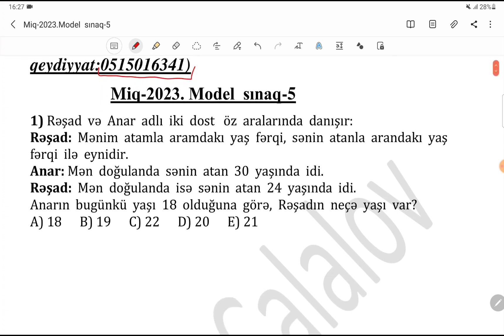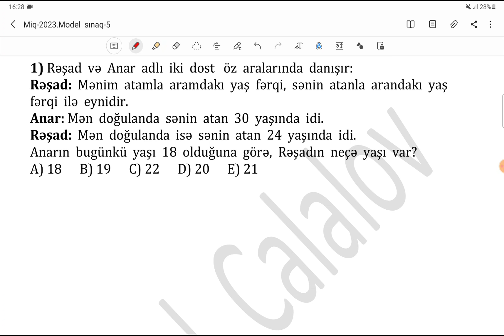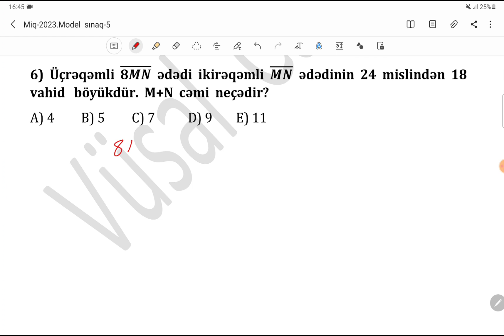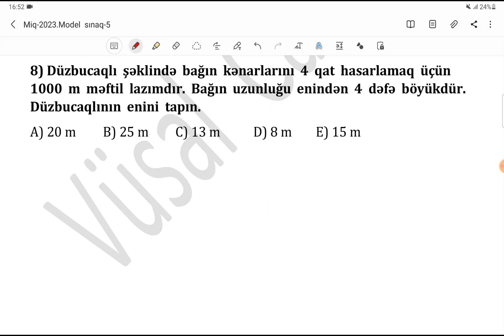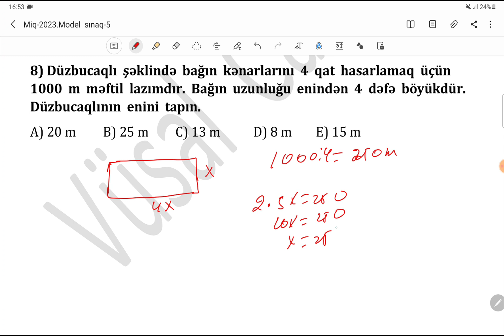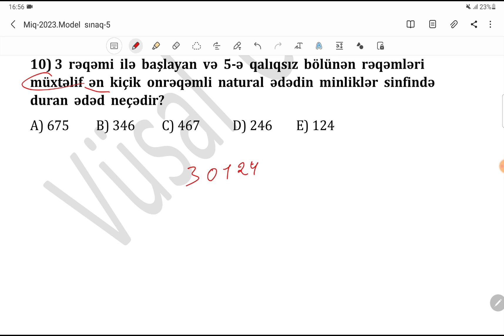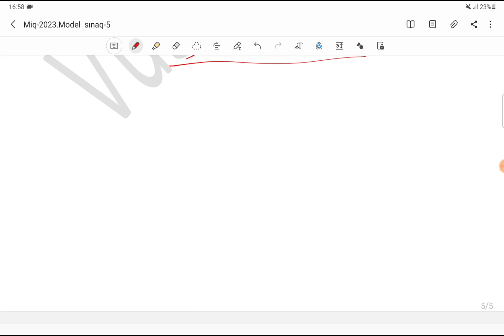MİQ-2023 / Model sınaq-5 / İbtidai riyaziyyat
MİQ və sertifikasiya imtahanına hazırlıq.Onlayn  riyaziyyat dərslərinə qoşulmaq üçün müraciət: 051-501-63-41.
 2021 ,2022 və 2023-cü ildə Miq imtahanında  müdavimlərimiz  respublika  çempionu  olmuşdur.
Keçirilmiş   Sertifikasiya  imtahanında  7  nəfər  müdavimimiz mümkün  60  balı toplayaraq  respublika  üzrə  ən  yüksək  nəticə  göstərmişdir.